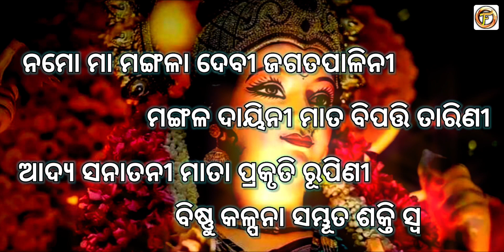Maa Mangala Osa ~ Khulana Sundari Kahani ~ Nisa Mangalabara Brata Kebe,Kanhiki,Kipari Palana Karajae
Hello Friends ! Here's a new video from our channel, about khulana sundari and Maa Mangala.

@Video Making
       Script/ Story  [ jibanjyoti ]
       Voice                [ Smurti]
       Editing           [ kulayusha ]